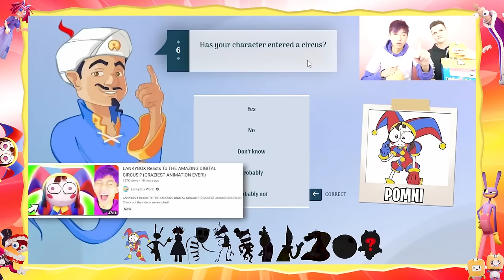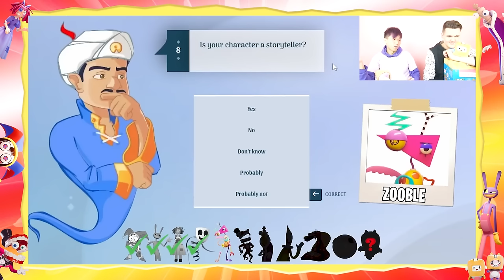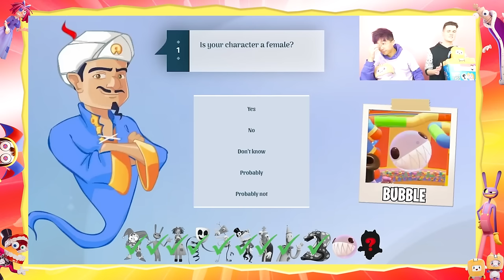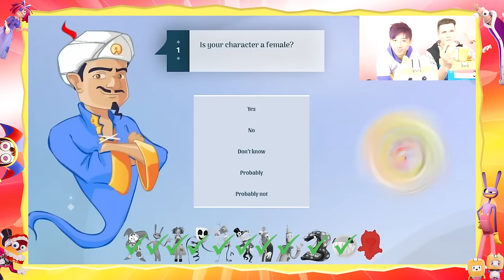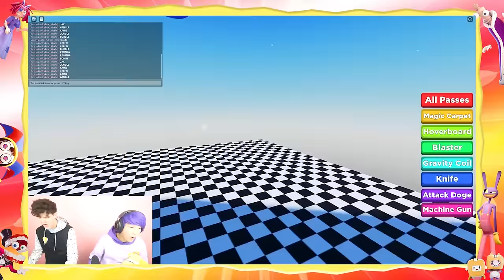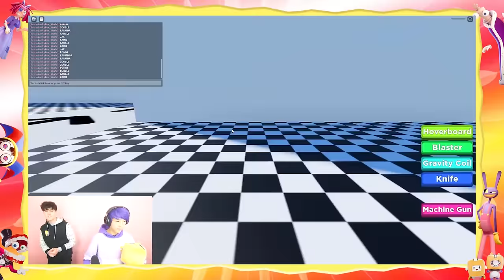BEST AMAZING DIGITAL CIRCUS VIDEOS EVER! (CRAZY SECRETS, POMNI IN REAL LIFE & MORE!)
LankyBox World!